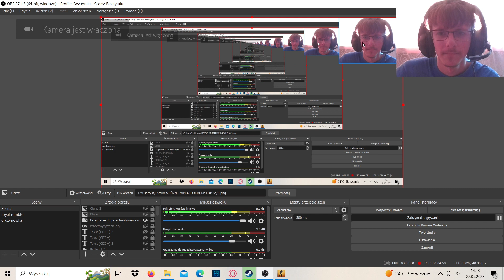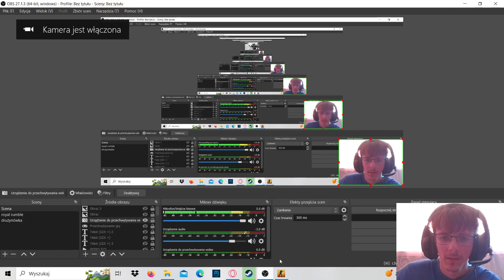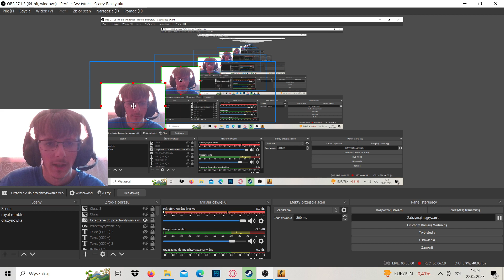NIE UWIERZYCIE W CO ZAGRAŁEM...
TAK, NAGRAŁEM TO, TO NIE SCAM